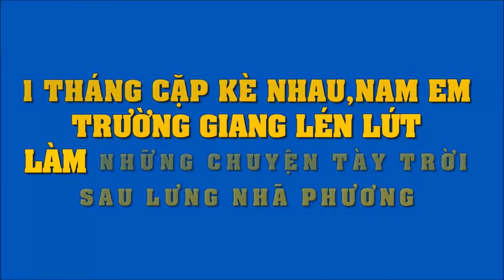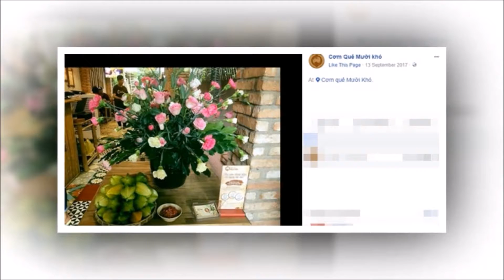1 tháng cặp kè nhau, Nam Em – Trường Giang lén lút làm những chuyện ‘tày trời’ sau lưng Nhã Phương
1 tháng cặp kè nhau, Nam Em – Trường Giang lén lút làm những chuyện ‘tày trời’ sau lưng Nhã Phương